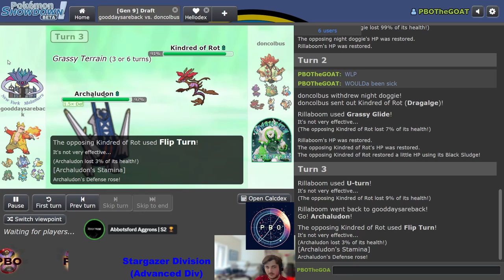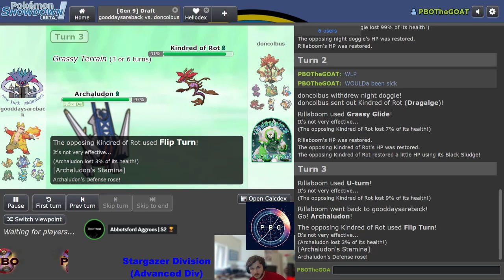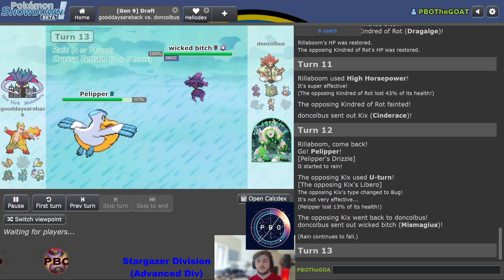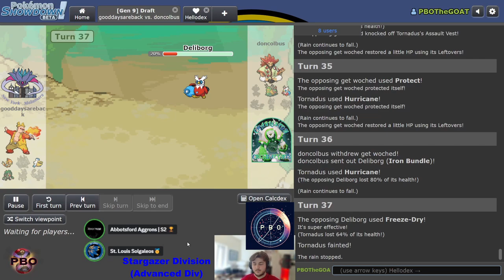Pokémon Draft League | New York Malamars VS Charleston Chestnaughts | S6 W6 Stargazer Div